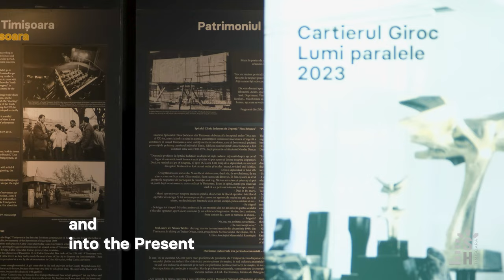Giroc - Parallel Worlds | Spotlight Heritage Timisoara | 2023 Exhibition | Teaser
In 2023, the exhibition "Spotlight Heritage Timisoara. Giroc Neighbourhood - Parallel Worlds", organized in the  B2  Mezzanine of the Maria Theresia Bastion, part of the Spotlight Heritage Timisoara project, part of the National Cultural Programme Timisoara - European Capital of Culture in 2023, is organized by the National Museum of Banat, in partnership with the Politehnica University of Timisoara, through the ID/IFR and e-Learning Centre and the Multimedia Centre.

The exhibition proposes to the public an incursion into the history of neighborhoods through a baroque key: the allegory of the senses, , bringing together in a single exhibition, all previous exhibitions with sequences of everyday life in Iosefin (2019), Elisabetin (2020), Fabric (2021), Cetate (2022) and Giroc (2023), a sleeping-neighborhood from the communist period.

The life of the Giroc neighborhood in Timisoara is illustrated intricately in a metaphor of mirroring the real world through contemporary art, a family diary by Dr. Sorina Jecza Ianovici and introspection on communist industrialization and the 1989 Revolution through selections provided by the Museum of the 1989 Revolution, images by Constantin Duma. The Taste Sense will be present through chemical experiments of taste reproduction, transposing into the material world the taste of coffee, chocolate and wine, the tastes chosen for 2023.

The digital components of the project are accessible and through mobile apps that can be downloaded from Android and Apple stores or by searching for "Spotlight Heritage Timisoara".

 Spotlight Heritage Timisoara is a digital cultural initiative of the Politehnica University of Timisoara in partnership with the National Museum of Banat, part of the Cultural Program Timisoara 2023 European Capital of Culture. Cultural project co-financed by the Municipality of Timisoara through the Project Center, Timis County Council, Ministry of Culture, EEA and Norway Grants.